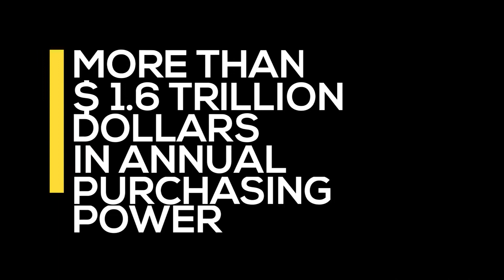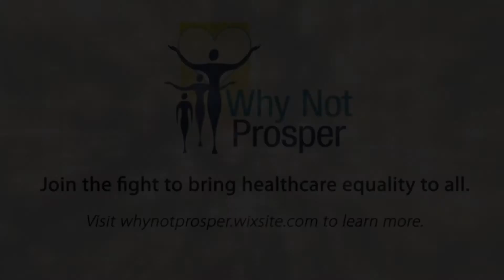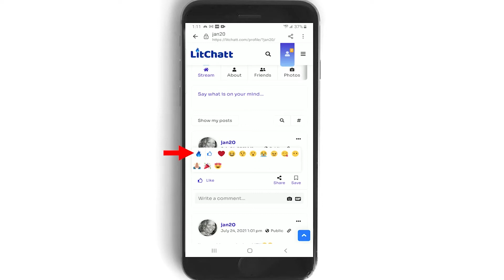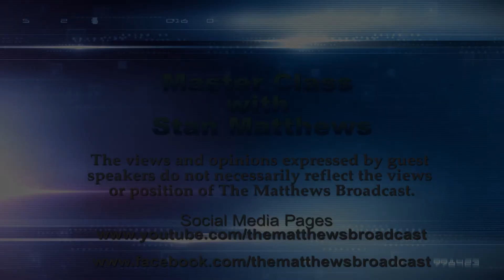Shop Black New York Shopblacknow with Litchatt.com {8.19.21}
The Matthews Business Network Shop Black Spotlight Features Successful
Black Owned Businesses and Professionals in 7 Regions including the Caribbean Region. This segment features Litchatt.com. Litchatt.com the "only" Black Owned Social Media Platform. Get "Lit" with Litchatt and MBN commit to spending 20% of your enormous purchasing power to Shopping Black Now! Peace and Prosperity!